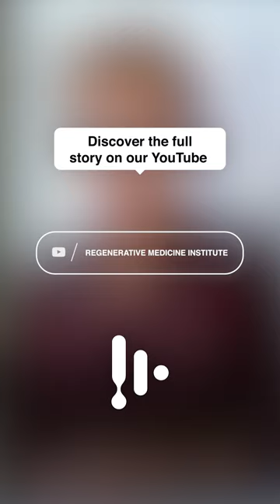The Struggles of Space Travel | Peggy Whitson at RMI.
We are pushing the boundaries of aging so astronauts like Peggy can push the limits of space! 👩🏼‍🚀🚀

RMI is the world's leading stem cell and longevity center, transcending the traditional boundaries of aging.